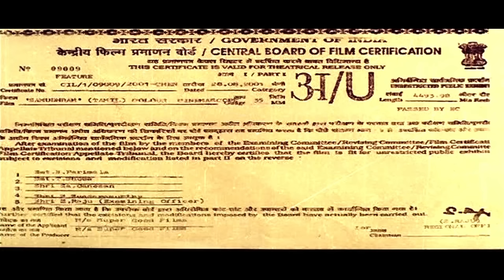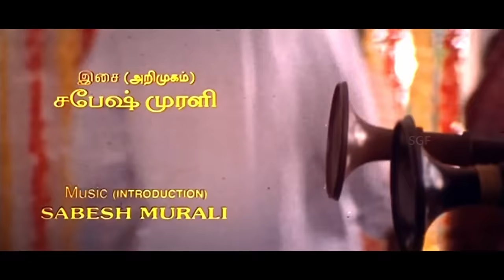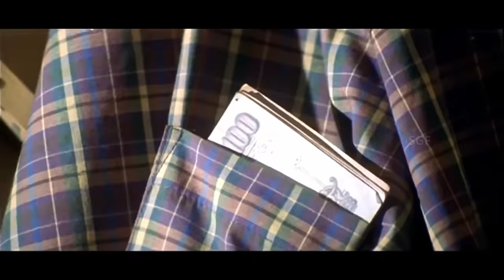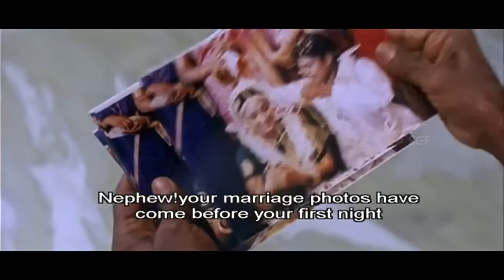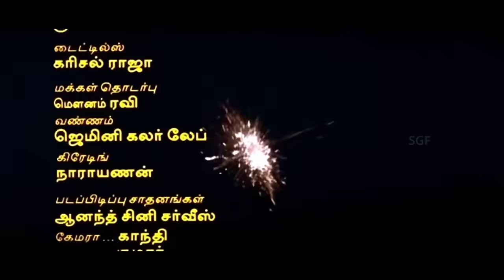Samudhiram - Tamil Movie | Sarath Kumar, Abhirami, Goundamani | KS Ravikumar | English Subtitle | HD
Our New Upload Supreme Star Sarath Kumar in Tamil Full Movie "Samudhiram" full HD format.

Cast
Sarath Kumar as Selvarasu
Murali as Thangarasu, Selvarasu's brother
Manoj Bharathiraja as Chinnarasu, Selvarasu's brother
Kaveri as Rasamani, the sister of the brothers
Abhirami as Lakshmi, Selvarasu's wife
Sindhu Menon as Durga, Thangarasu's wife and cousin
Monal as Priya, Chinnarasu's love interest
Goundamani as Ramanathan, Selvarasu's maternal uncle
Manivannan as Sundaram
Senthil as M. Tharmaraj, Sundaram's nephew
Akash as Aakash, Rasamani's husband
Pyramid Natarajan as Chinnapalayam Zamin Rangarajan, Rasamani's father-in-law
Priyanka as Bride Girl
Manjula Vijayakumar as Parvathi, Durga's mother
Thyagu as Priya's father
Riyaz Khan as Priya's brother
Santhana Bharathi as Rajalingam Gounder, Lakshmi's father
Pandu as College Principal
Manobala as Professor
Vasu Vikram as Maruthamuthu
Lavanya
Crane Manohar
Erode Soundar as Mercenary Hitman
Raadhika (cameo appearance)
K. S. Ravikumar (guest appearance in song "Vidiya Vidiya")
Sridhar as dancer

Samuthiram (transl. Sea) is a 2001 Indian Tamil-language drama film written by Erode Soundar and directed by K. S. Ravikumar. The film stars an ensemble cast of Sarath Kumar, Murali, Manoj Bharathiraja, Kaveri, Abhirami, Sindhu Menon and Monal. The film's score and soundtrack are composed by Sabesh–Murali. The film was released on 31 August 2001. The film was remade in Telugu as Siva Rama Raju with Jagapathi Babu, in Bengali as Kartabya and in Kannada as Paramashiva with V. Ravichandran. Even though it got mixed reviews, it became a "superhit" at the box office.

Directed by: K. S. Ravikumar
Written by: Erode Soundar
Produced by: R. B. Choudary
Starring:
Sarath Kumar
Murali
Manoj Bharathiraja
Kaveri
Abhirami
Sindhu Menon
Monal
Cinematography: S. Murthy
Edited by: K. Thanikachalam
Production company: Super Good Films